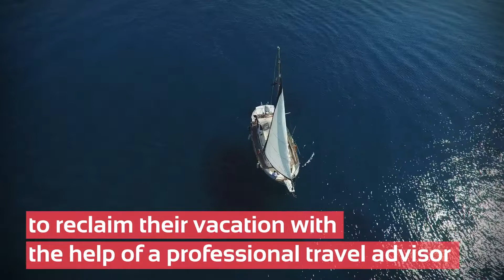Asta Vacation Do Over Phase 1 Case Study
This video was produced by DreamItReel. DreamItReel is a global video content & production company built for brands, agencies, and content creators looking to create high-quality videos at scale.